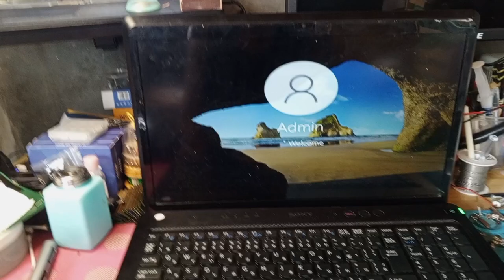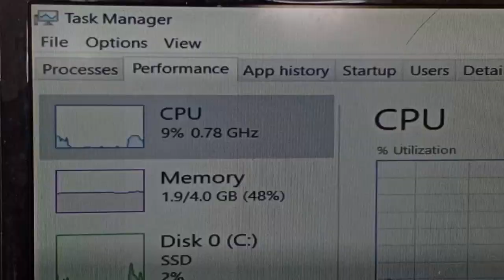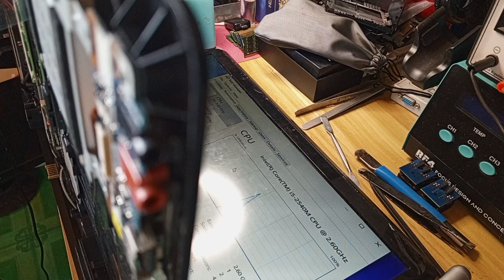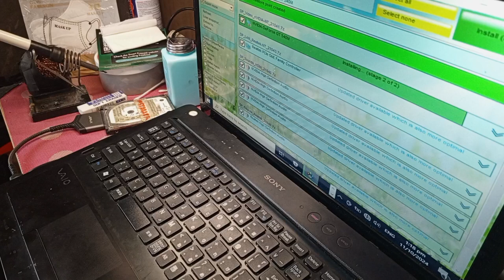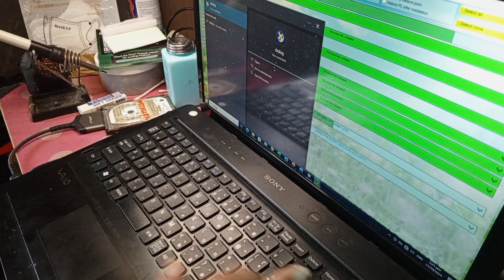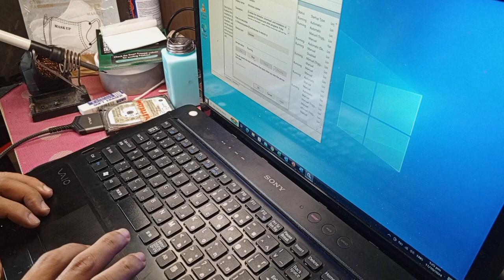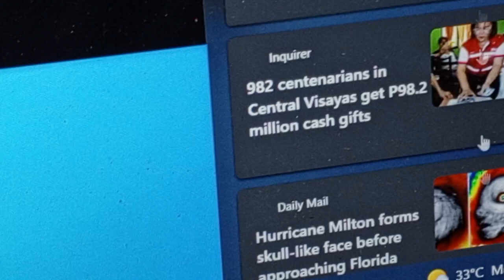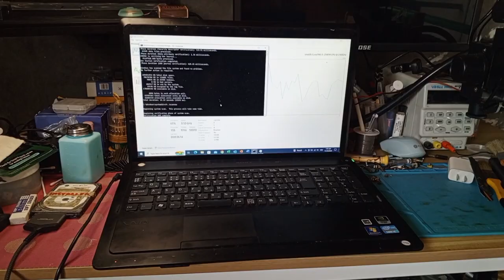Sony Vaio Laptop Auto shutdown is it fixable?